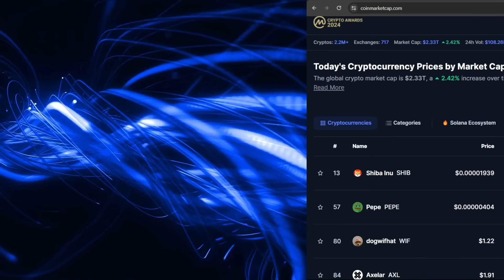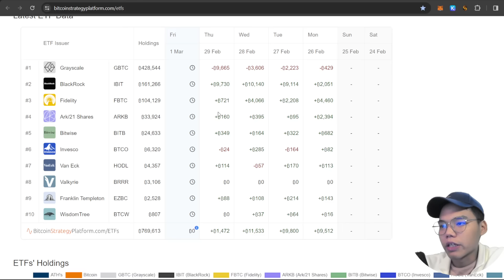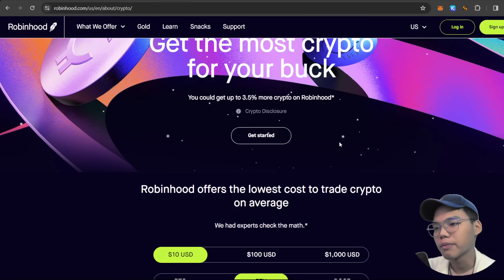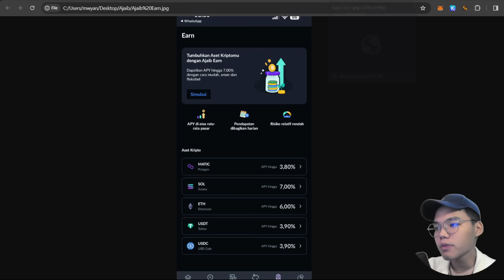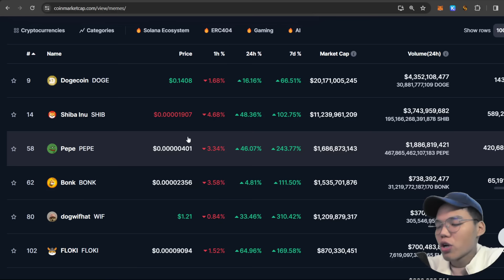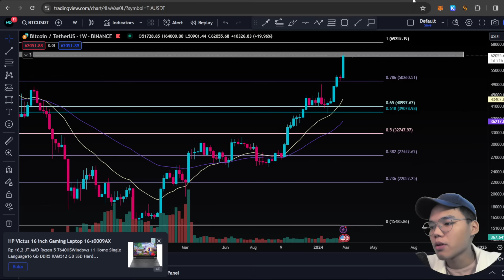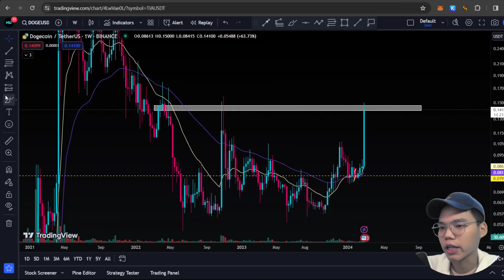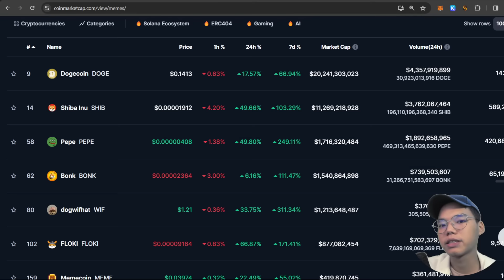MEME COIN SEASON?! CRYPTO MEME TERBANG SEMUA?! (DOGE - SHIB - PEPE) MANA YANG PALING BERPOTENSI?!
Halo semuanya, di video ini kita akan membahas update seputar market crypto dan di video hari ini kita akan membahas lebih dalam mengenai Memecoin season!! Crypto meme apa yang berpotensi?! apakah ini saatnya untuk membeli memecoin?! kita coba bahas di video kali ini.

Selamat Menonton! 😊📺

➡️➡️ Daftar Ajaib Kripto disini:
Kode: mwyann88
Download di App Store or Play Store!

Community:
🤖🔥Discord Server (FREE)

⚒️Crypto Tools:
🪙 Ledger

🏛️💸  Crypto Exchange:

💰 Binance 💡:
Code: K7RNV5MZ

💰 Bitget 🩵:
Code: aysf9666

💰CoinEx 🔵🪙:
Code: mwcx

💰 Bybit 🦍🟠 :
Code: 24754

💰 OKX ⚫🖼️:
Code: 96005150

💰 Tokocrypto 🏦:
Code: 57Y86I9S

Terima Kasih! 😃💖
- Michael